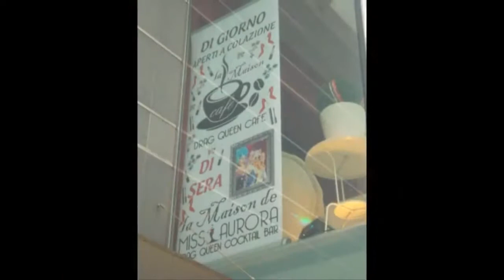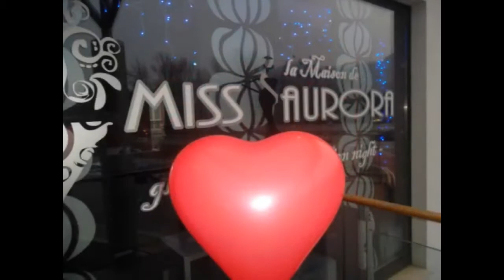Video SPECIALE La maison de miss Aurora La casa delle follie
La storia della rivoluzione
Video nostalgico per chi ha conosciuto la maison de miss aurora